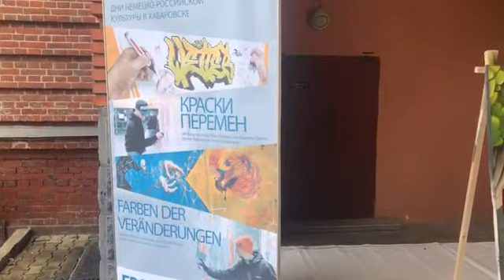Немецкие художники провели в Хабаровске граффити-пленэр